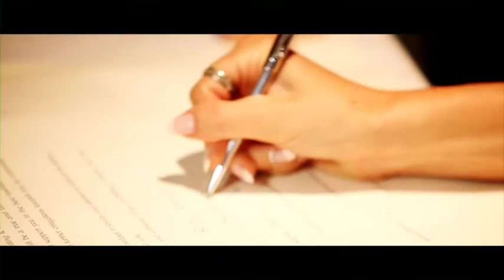Lauren and Ricky Wedding Trailer